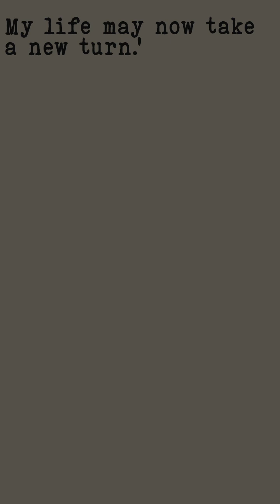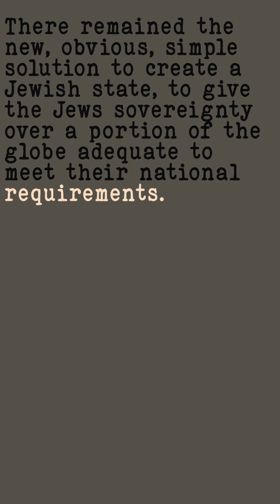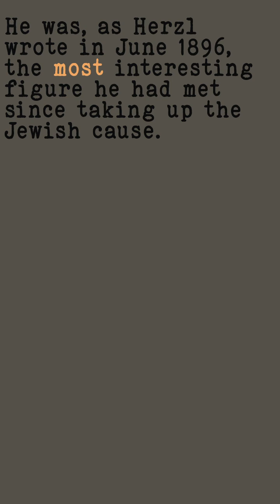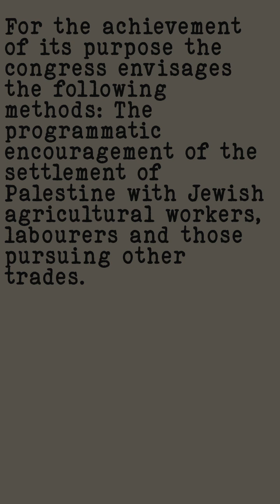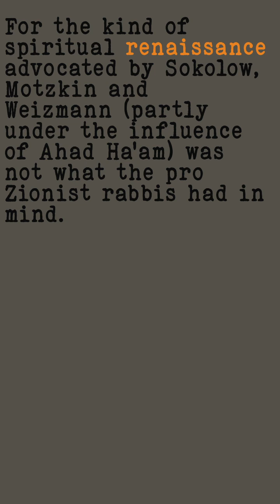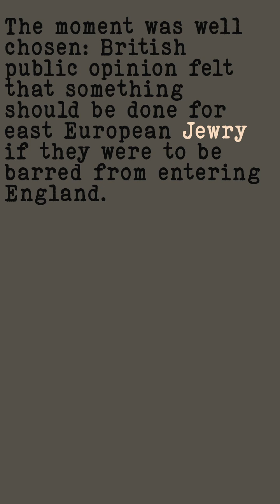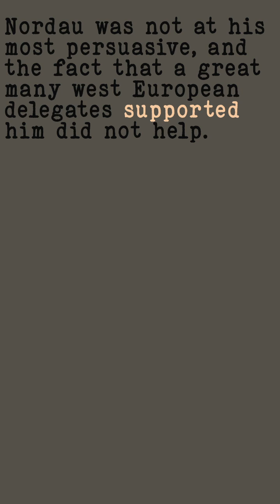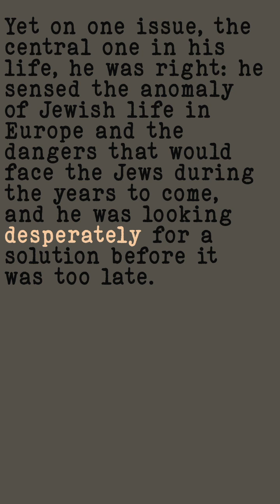A History of Zionism - Chapter 3 - THEODOR HERZL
Walter Laqueur's "A History of Zionism: From the French Revolution to the Establishment of the State of Israel" provides a comprehensive overview of the Zionist movement from its inception in the late 18th century to the establishment of the State of Israel in 1948. Laqueur, a renowned historian, meticulously traces the evolution of Zionism against the backdrop of European Jewry's emancipation following the French Revolution. He highlights the pivotal roles played by influential figures such as Benjamin Disraeli, Moses Hess, Baron Edmond de Rothschild, Sir Herbert Samuel, Theodor Herzl, Chaim Weitzmann, and David Ben Gurion, among others.

The book delves into the diverse ideological strands within Zionism, including socialist, Communist, revisionist, and cultural utopian philosophies, while also addressing the movement's religious and secular Jewish critics. Laqueur offers a detailed narrative of the critical events leading up to the establishment of Israel, including the impact of World War II, the Holocaust, clandestine immigration of Holocaust survivors, and the complex dynamics of coexistence with Arab residents of Palestine and neighboring countries.

Laqueur's work concludes with an analysis of the challenges facing Israel at the time of his writing, providing historical context to contemporary issues. "A History of Zionism" stands as a definitive account of the Zionist movement, offering valuable insights into the historical forces and figures that shaped the creation of the State of Israel.